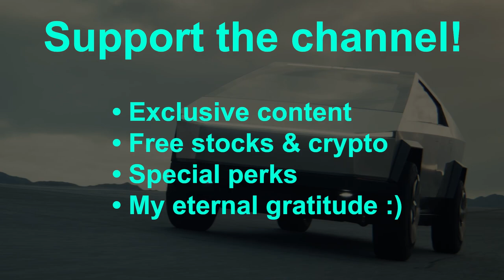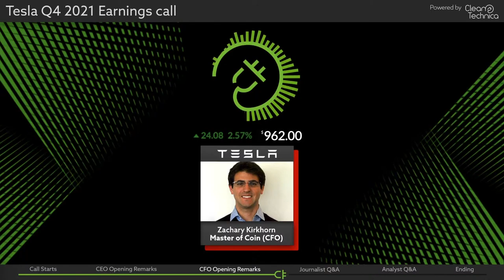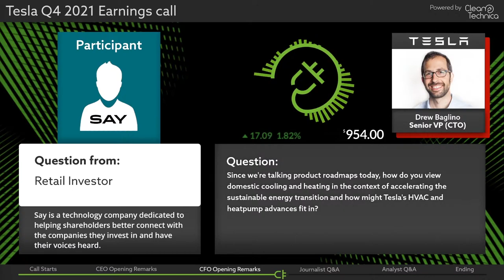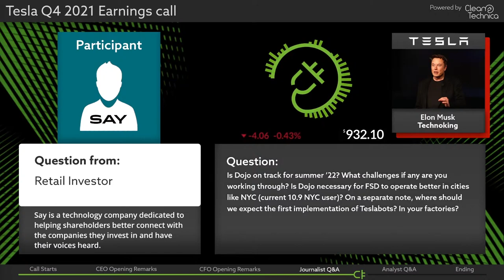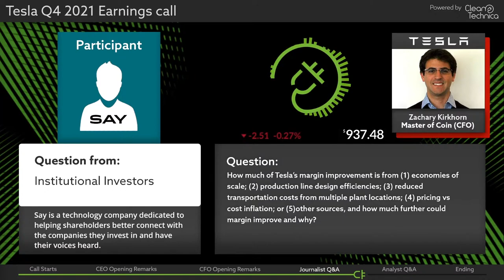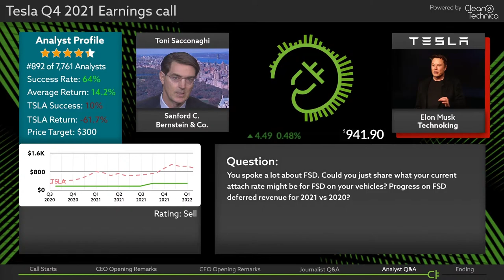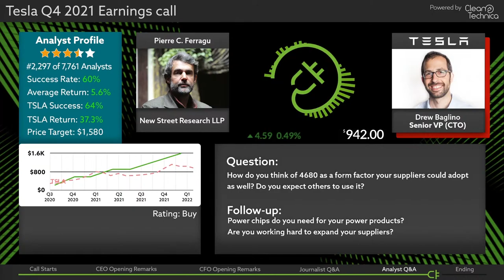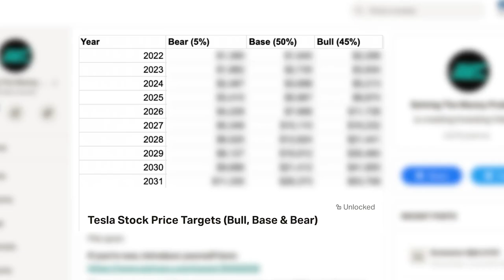Tesla Q4 2021 Earnings Call (highlights!)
In this video I have created a supercut of highlights from Tesla’s Q4 2021 Earnings Call. This is a video featuring just the most important clips from Tesla’s Earnings Call (for Q4 and the full year of 2021) and does not feature any commentary.

Timestamps:

0:00 Intro
2:16 Exclusive Content, Perks, Free Stocks & Crypto
3:00 Tesla Q4 Earnings Call Highlights (supercut)

Steven